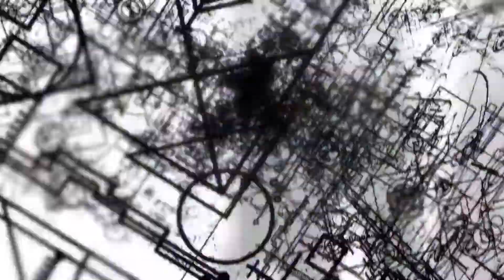Steinsgate Opening HD 1080p